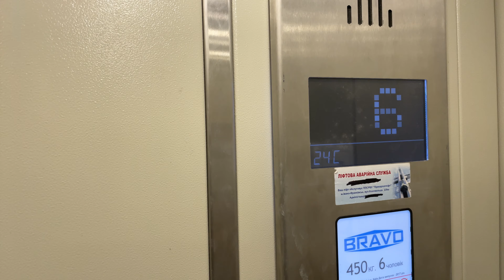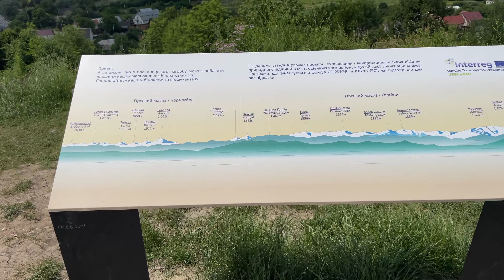Forbes: Місто №1 в Україні?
Топ контент отутка⬇️😏
Посилання з усіх історій нище🔗

Розділи:
0:00 Ліричний вступ
1:11 Для кого відео
1:34 Моя історія переїзду
2:35 Софійка
3:25 Максим, той що з Рівного
9:05 Автобазар
10:05 Віра
25:40 Андрій з файного міста
39:30 Трешшшш
43:25 Осадчуки
54:05 Голлівуд?
55:03 Андре-барбер
1:06:13 Підсумки

Питання❓ Неточності?😳 Побажання? Пишіть в коментарях⬇️⬇️⬇️🙂